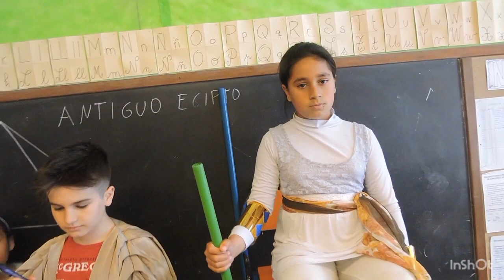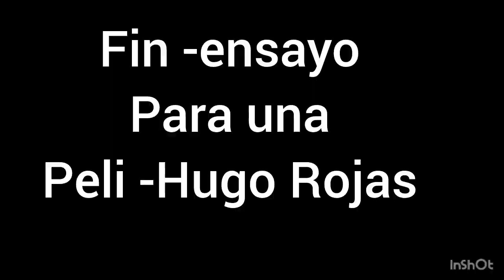1 de junio de 2024